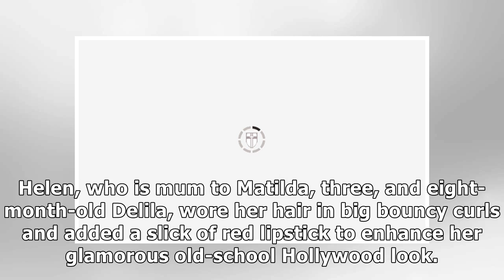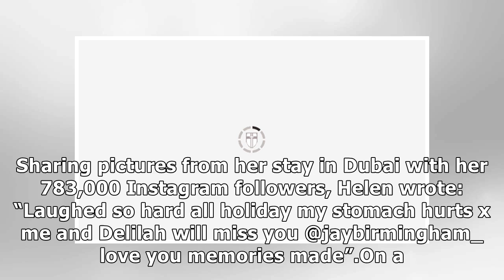Helen Flanagan: Coronation Street star appears to go commando in JAW-DROPPING split dress